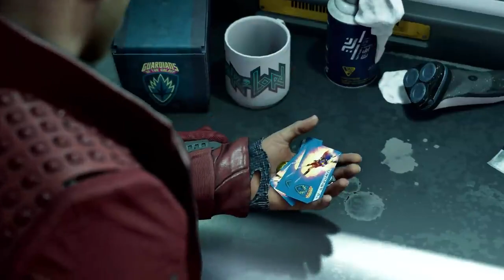Marvel's Guardians of the Galaxy Official Reveal Trailer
Marvel's Guardians of the Galaxy. October 26, 2021.

Hang on. This is gonna be a wild one Rocket GOTGGame # YouGotThis